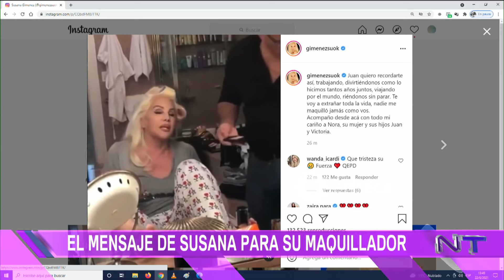El emotivo mensaje de Susana Giménez: Salió de terapia y recuerda a su maquillador muerto por Covid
Momento emitido en NoticieroTrece el martes 22 de junio de 2021 por eltrece​​​